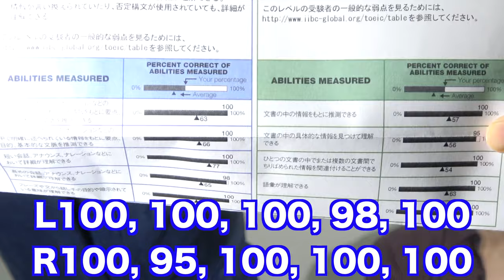【TOEFL満点講師直伝】新形式TOEFL iBTの対策と勉強法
新形式のTOEFL iBTを受験した一ノ瀬先生に感想、対策、勉強法を聞きました。

☆一ノ瀬先生のチャンネル英語ファイル

著書：極めろ! TOEFL iBT テスト リーディング・リスニング解答力

クラウドファンディング